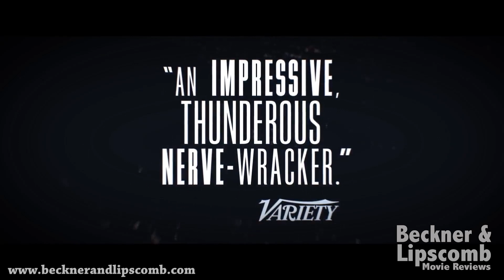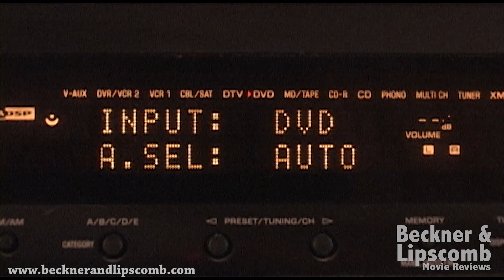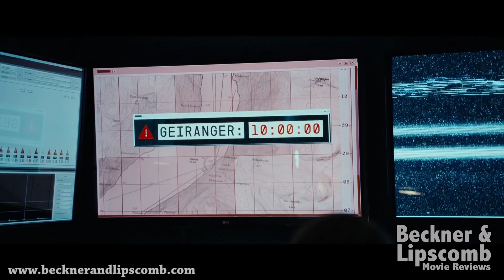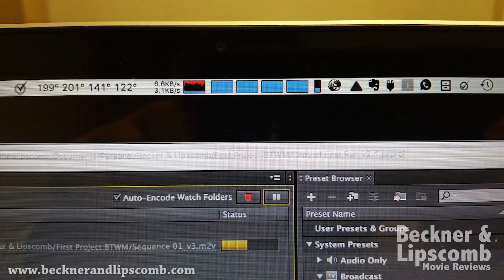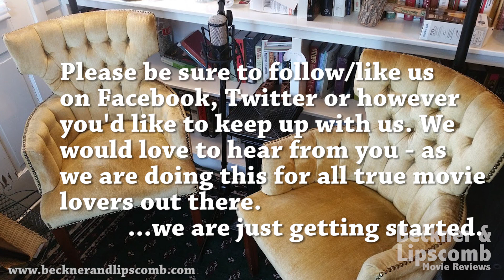Ep. 13 / The Wave ( 2015) / A Beckner and Lipscomb Review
The Wave: Your cure for unrealsitic disaster movies!
(A Beckner and Lipscomb 'Conversational' movie review)

Hello and Welcome to our 13th episode! In this episode we review the 2015 Norwegian catastrophe drama film, The Wave, directed by Roar Uthaug and written by John Kåre Raak and Harald Rosenløw-Eeg.

If you are tired of natural disaster films that make a mockery of real sceince - then The Wave is your cure. This film immagines a future event that will take place in the forseable future - and - one that has actually happened in the past already. The idyllic, Norwegian town of Geiranger a famous tourist draw to visitors seeking peace and relaxation among the beautiful lakes and mountains. But one of these lakes holds a deadly secret. In the past, huge landslides from the sourrounding mounstains have fallen down, into its waters and created huge, deadly tsunami-like waves. In real life - there is a crevase that has opned up in one of these mountains again, and it is growing. When it lets go - it will, once again have deadly conseqences. The town knons this - and so they have a team of sceintists who are constantly monitering it. And when they hit the alarm - the town will only have 10 minutues until its complete distruction.

We do welcome feedback. Inclusion has also been done so that our viewers can see the theme and essence of the film being reviewed. No implied ownership over the material HAS BEEN MADE. This is a lengthy, critical review and the trailer is only a small but crucial part of our review.